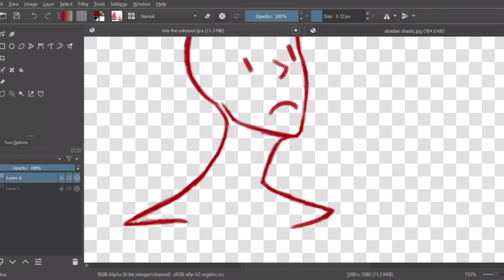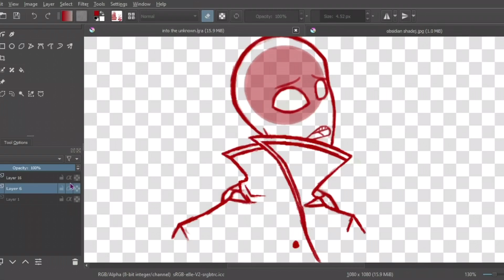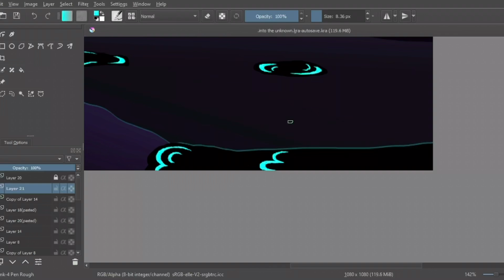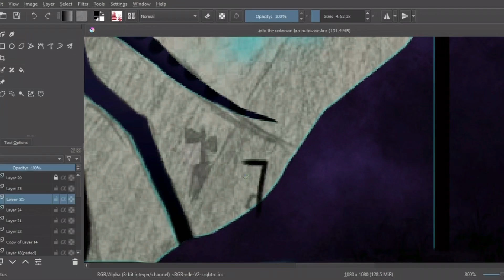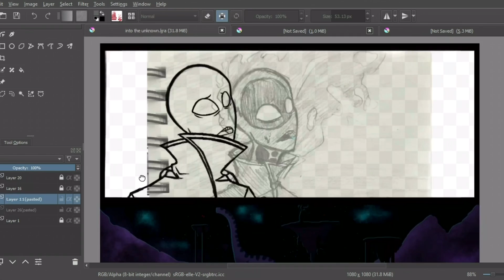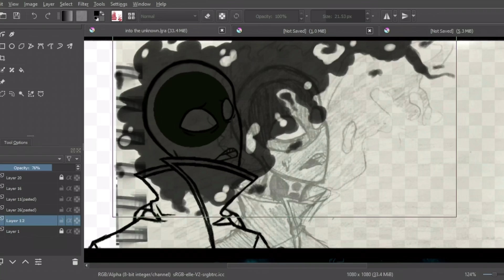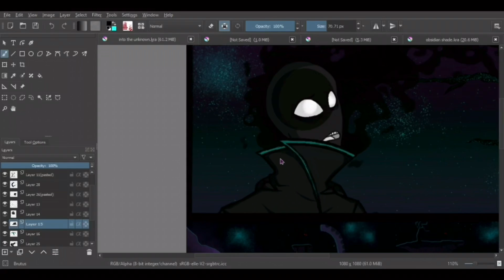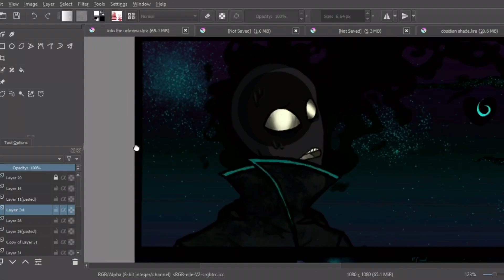Where am I? DOA Speed Paint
My Twitter is @BullSnake29
My Instagram is bullsnake29

This is a concept idea drawing that I’ve had in the back of my mind for a while. This is one of my characters in a yet to be named “dark zone” and is trying to figure out what’s going on